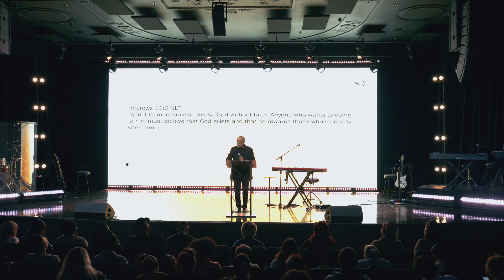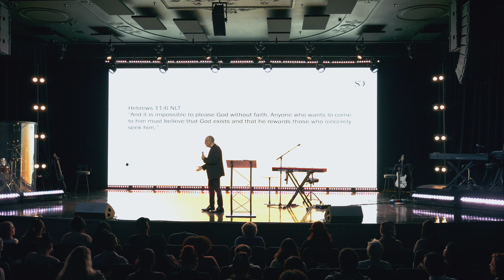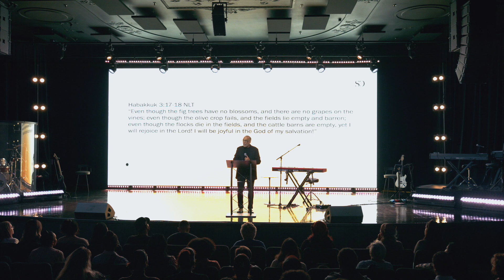Pleasing God // Pastor Michael Durso